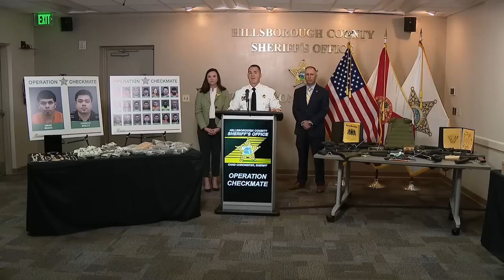Full press conference: 2 top Latin Kings arrested in Florida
Two top-level members of the Latin Kings organization were arrested in Wimauma as part of a drug take-down operation. Detectives seized $800,00 in drugs, plus 15 firearms, stolen designer jewelry and handbags, and lots of cash. STORY